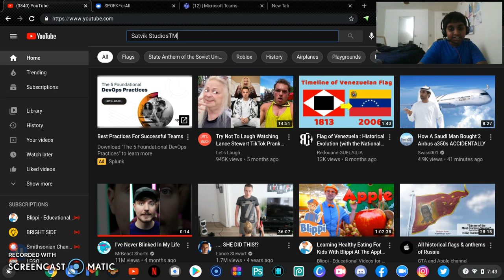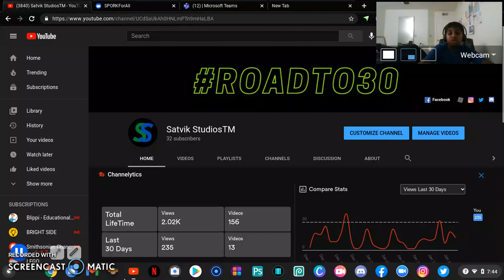Thank you for 30 Subs!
0:00 Intro
0:20 Proof
0:50 Thank You